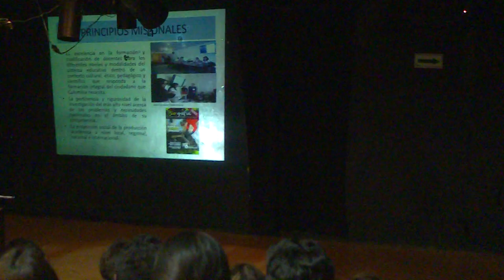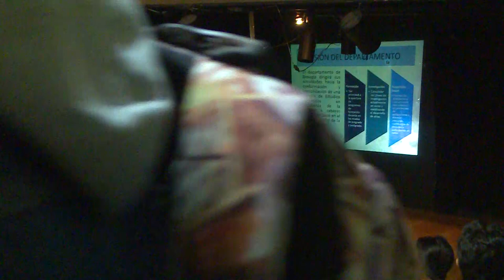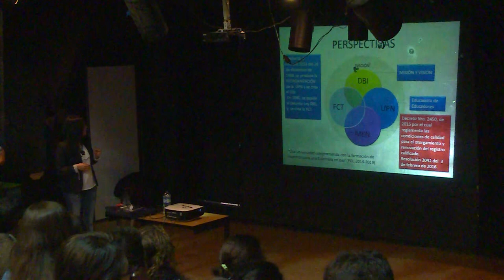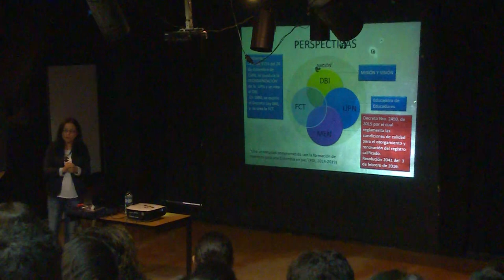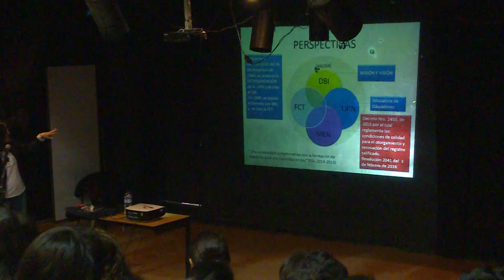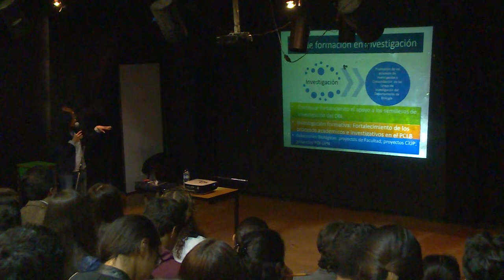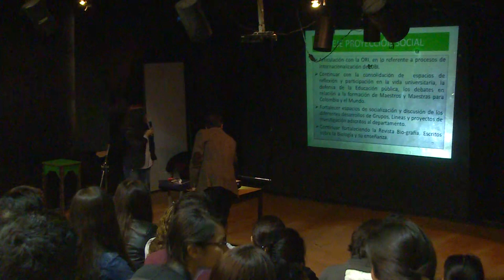Propuesta para aspirar a la Dirección del Dept. de Biología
Abril 3 del 2017

Profesora: María Rocio Pérez
Aspirante a la Dirección del departamento de Biología.